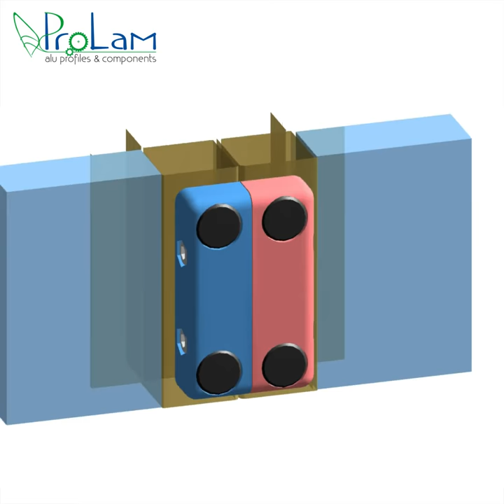ALUMINIUM CONNECTING BRACKETS ACB 80X50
ALUMINIUM CONNECTING BRACKET WITH SCREWS FOR AHU FRAME

BLOCCHETTO UNIONE MACCHINE IN ALLUMINIO PER CENTRALI DI TRATTAMENTO DELL'ARIA

Code: ACB 80X50
Material: AB 46100
Finishing: BLACK PAINTED OR BLASTING FINISH

Codice: ACB 80X50
Materiale: AB 46100
Trattamenti: SABBIATURA O VERNICIATURA NERA

PRO-LAM ALLUMINIO S.R.L.
VIA BINDA, 1
24034 CISANO BERGAMASCO (BG) ITALY